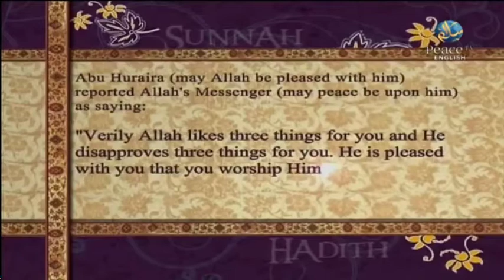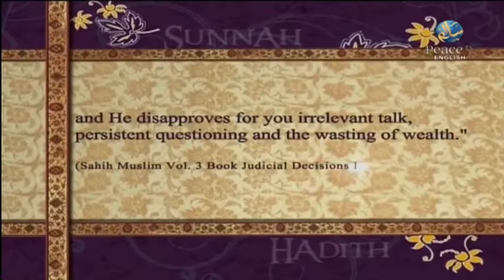The Cross Questioned